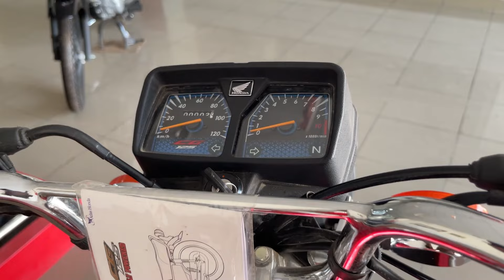Honda CG 125 NEW 2025-26 Model is Launching Soon🔥🔥🔥